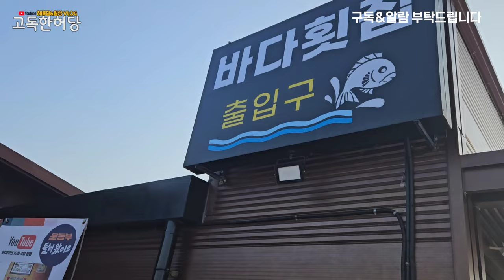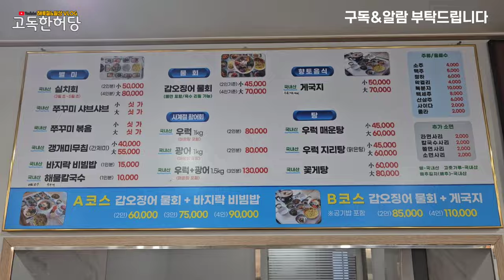[고독한허당] 절대 꽝없는💥석양맛집 해루질 포인트💯(feat. 맛집과 먹방)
태안지역 답사는 나름 재미도 있고
지형에 따라 계절별, 시즌별
나오는 해산물이 많겠더라고요
개조개, 해삼, 꽃게, 개불이 많이
나오는 지형을 파악하고 왔습니다
꽝이 없으려면요 해산믈 보는눈이 필요합니다 아셨쥬?
계절마다 나오는게 다른 바다
즐기시면서 안전 해루질 하시게요

♡바다횟집 : 충남 태안군 남면
게국지와 실치회가 맛있는 집이라고
합니다(내돈내산)

♤멤버쉽 안내♤
월 가입 등급에 따라 고독한허당과
함께 바다로 나가서 해산물을
잡을수 있어요 구독옆에 가입을
누르시면 상세설명이 나옵니다